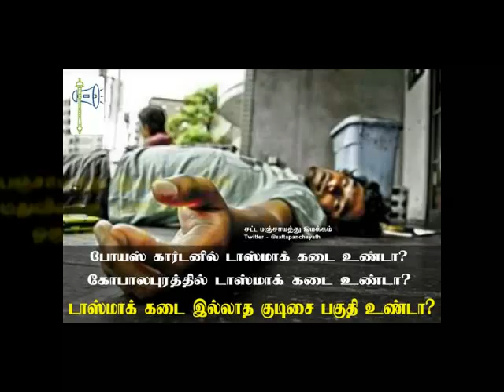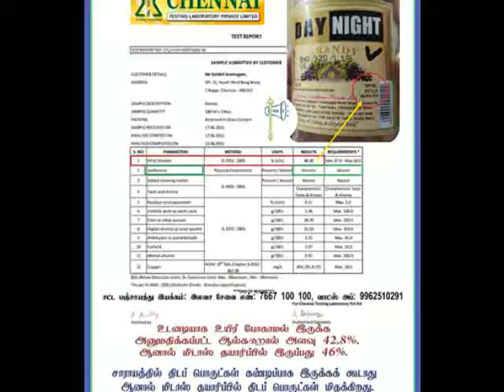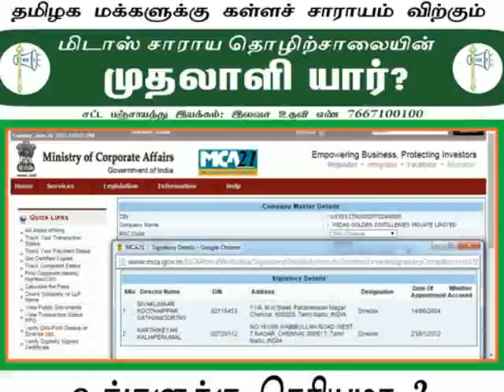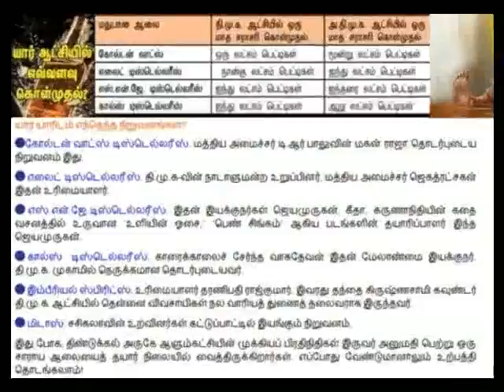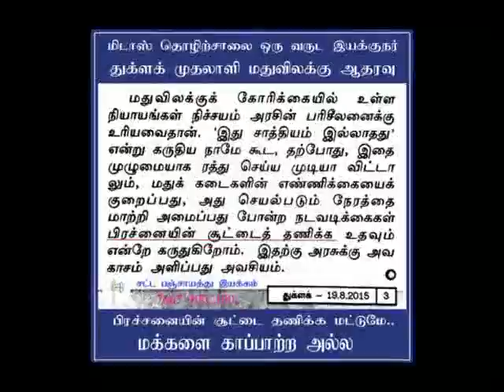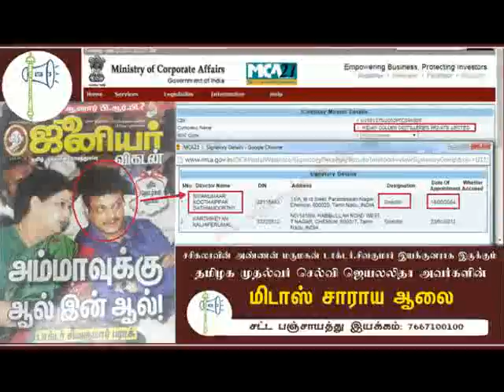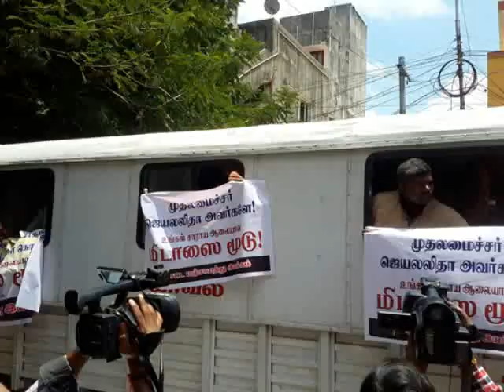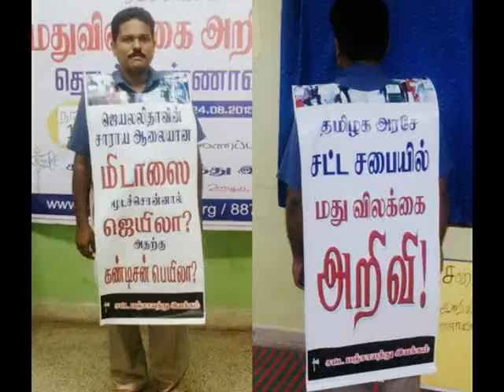மதுவிலக்கு - சட்ட பஞ்சாயத்து இயக்கம்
மதுவிலக்கு குறித்த சட்ட பஞ்சாயத்து இயக்கத்தின் பயணத்தை பற்றிய ஒரு சிறிய தொகுப்பு.